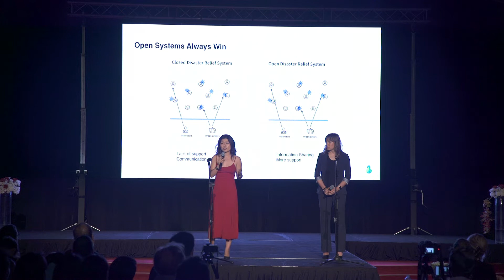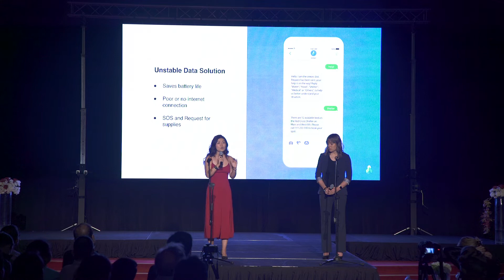OneArc at AngelHack’s Global Demo Day 2018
OneArc is a service that provides users with up to date information about their area during an emergency and the ability to request help from people nearby.

At AngelHack’s Global Demo Day 2018, startups such as OneArc won their local hackathons, completed the HACKcelerator program, and flew out to San Francisco to pitch their ideas to a room full of judges, potential investors, and industry experts. To learn more about AngelHack’s HACKelerator program and GDD, check out